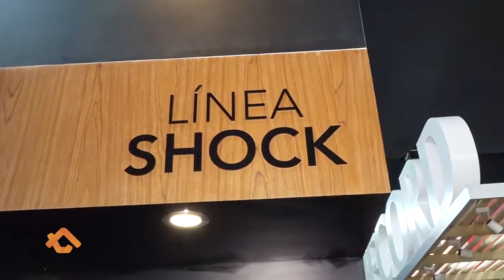Record se presenta en Expodeco 2017 por SU VIVIENDA AMERICA TV